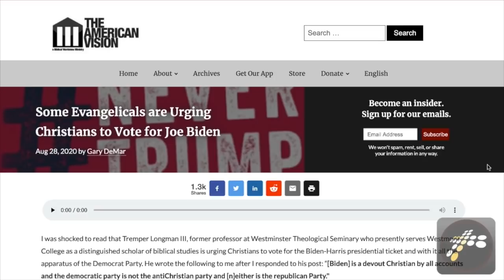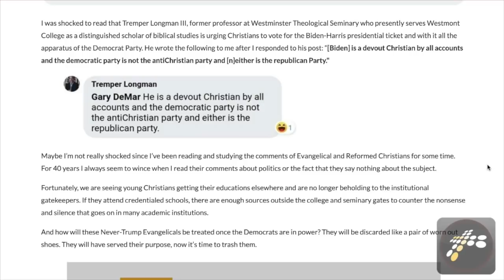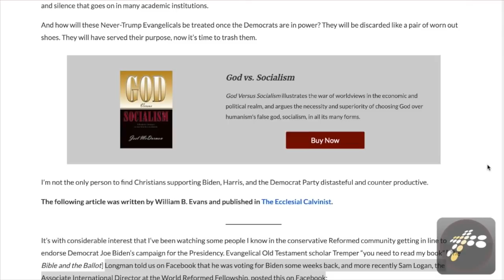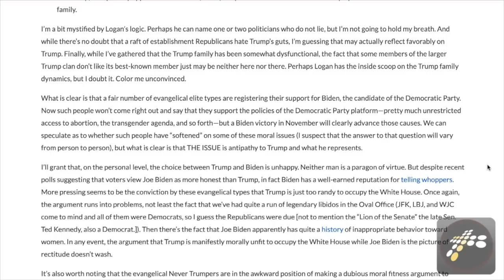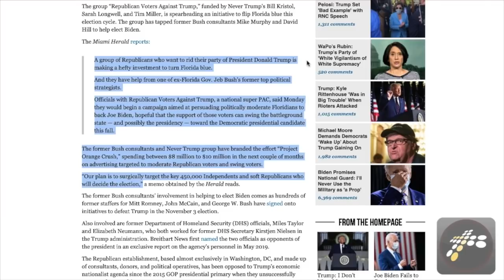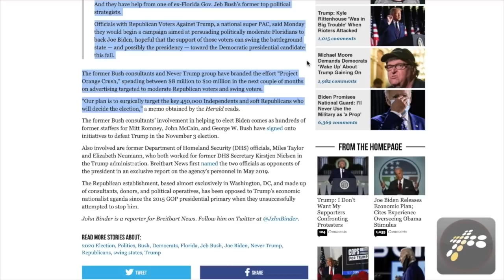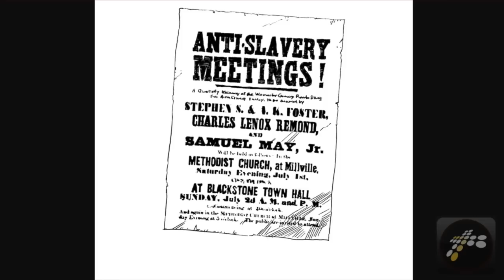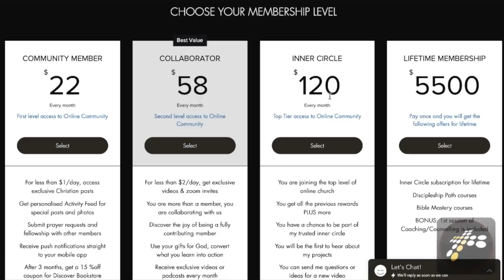CHRISTIANS Who Vote Against the BIBLE | Franklin Graham Warns of Joe Biden Win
❤️ Christians who vote for Joe Biden & Christian leaders urging others to do the same. Pastor Steve Cioccolanti tries to understand the Never Trumper Christians. Are there flaws in their reasoning? What can you do to counter the anti-Christian agenda?

✅ YES, I'd like to help Discover Church grow & build a ministry center. Here's my gift towards the $1.5 million building campaign goal and/or Gospel ministry: